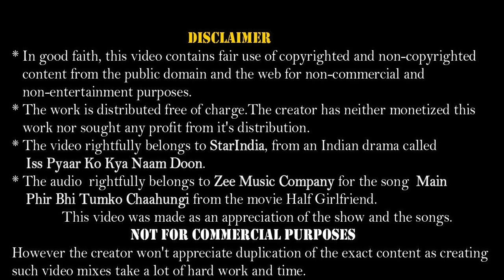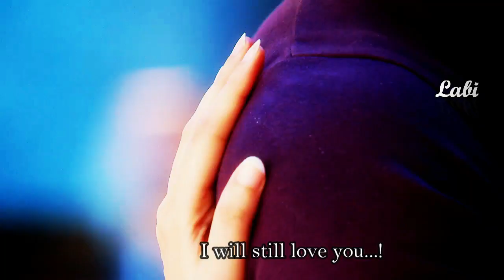* Phir Bhi Tumko Chaahungi *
Originally uploaded on 6th Oct 2017 and was the first VM in Phir Bhi Tumko series. No change of scenes.
The beginning of the VM is trimmed to avoid strikes. Watch the uncut version from Google Drive

*In good faith, this video contains fair use of copyrighted and non-copyrighted content from the public domain and the web for non-commercial & nonprofit entertainment purpose.

*The creator has neither monetized this work nor sought any profit from its distribution.
This video was made as an appreciation and experimentation of the show, movies and artists involved.
However, the creator won't appreciate the exact duplication of the content as creating such Video Mixes take a lot of hard work and time.